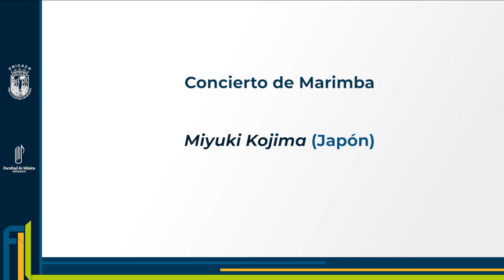Concierto de Gala Marimba a cargo de Miyuki Kojima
Concierto de Gala Marimba a cargo de Miyuki Kojima Japón